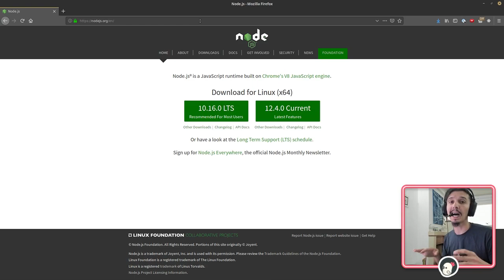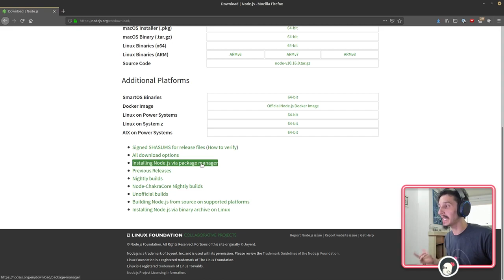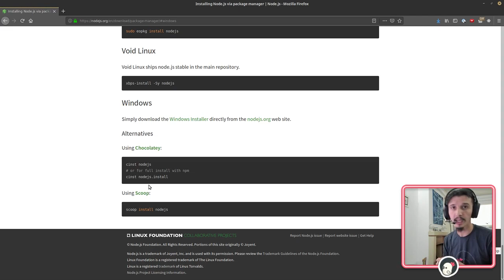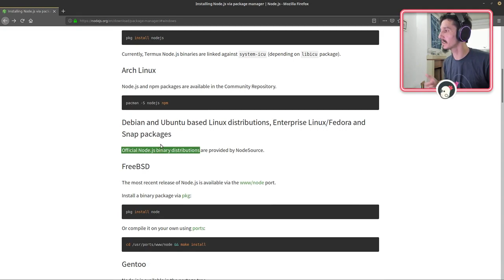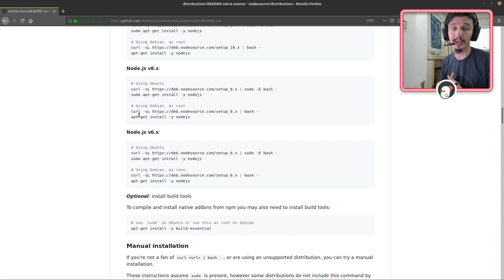Instalação do NodeJS #003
Nessa aula mostro como instalar o NodeJS em diferentes sistemas operacionais, como o Windows, MacOS e Linux.